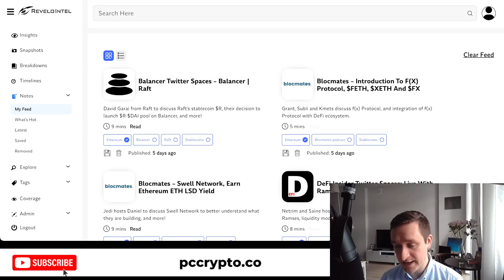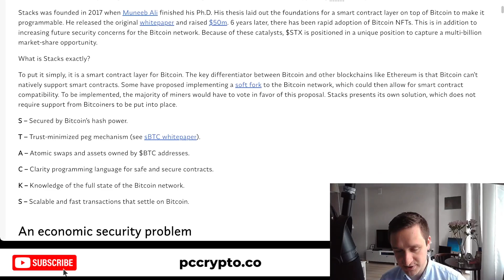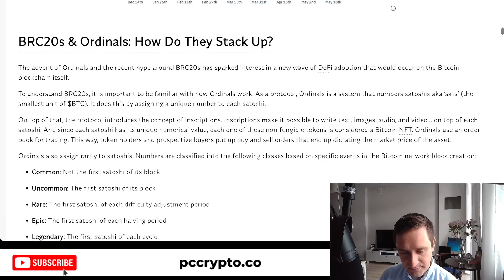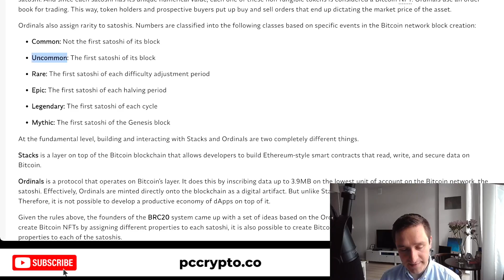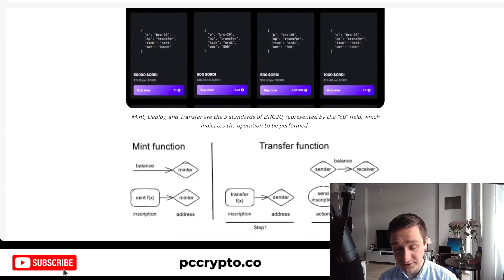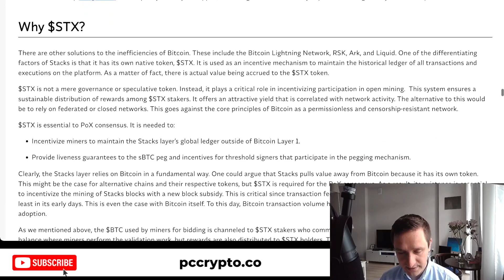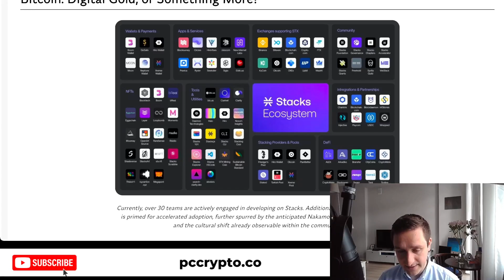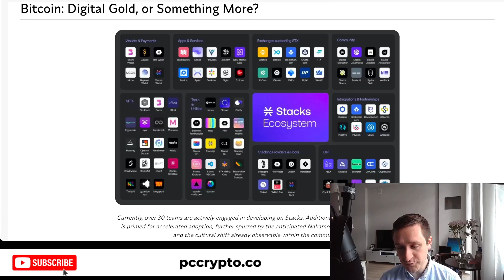Bitcoin Economy Explained - Ordinals, BRC20, Stacks STX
Stacks is a Bitcoin layer for smart contracts. You can create smart contracts and build decentralized applications on Bitcoin with the Stacks layer.

In this video we talk about wider Bitcoin economy: ordinals, BRC20 tokens & Stacks and other L2s.

Our material is based on amazing Revelo Insights.